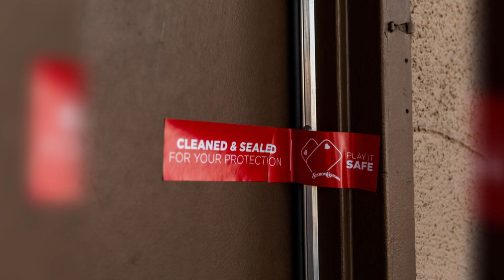Taking Stock - For Profit Care Homes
Are for profit long term care homes to blame for a higher number of elderly deaths during COVID? Guest: DT Cochrane, Economist, Canadians For Tax Fairness.